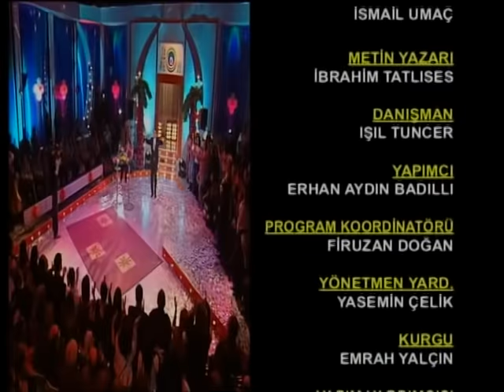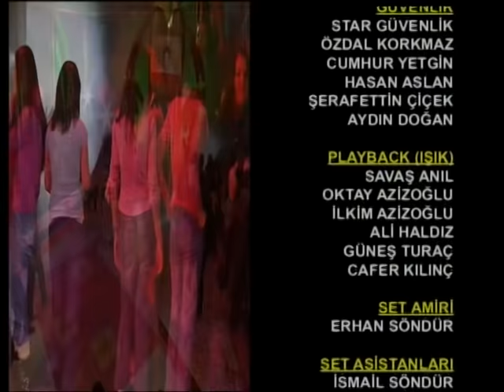Alişan - İbo Show - 11. Bölüm (2005)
İbo Show'un 11. Bölüm Konuğu: Alişan.
Muhteşem müzik ziyafeti ve sohbetlere hazır olun.
İyi Seyirler

İbrahim Tatlıses